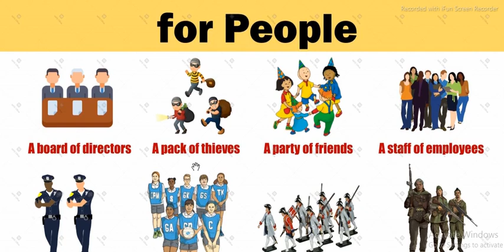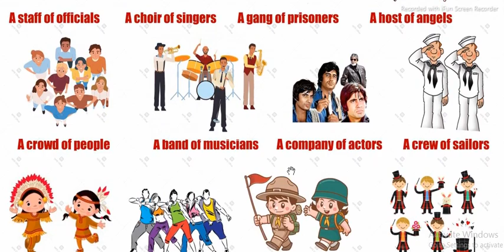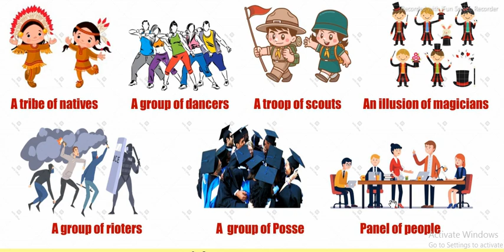Collective Noun For People For Kids